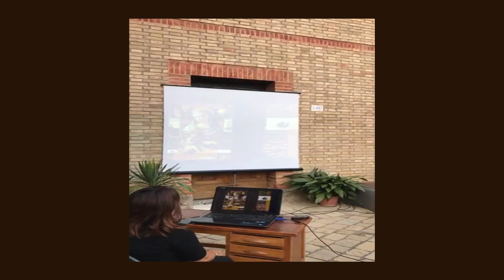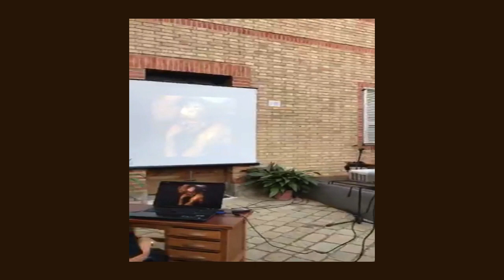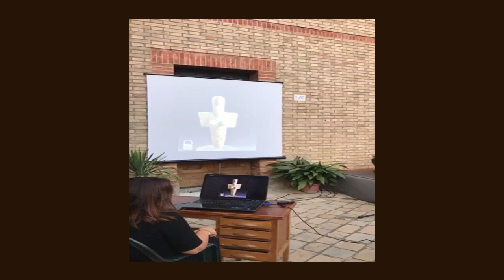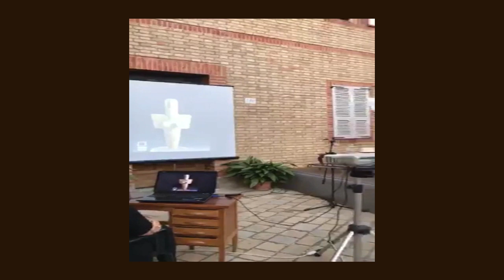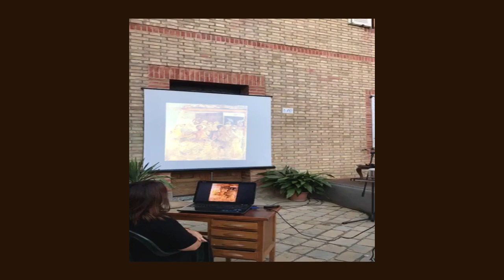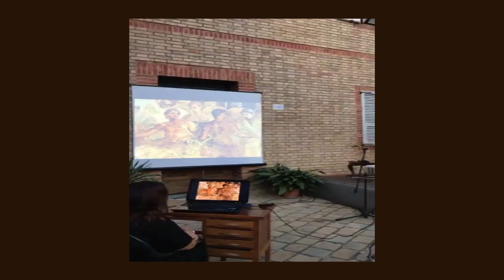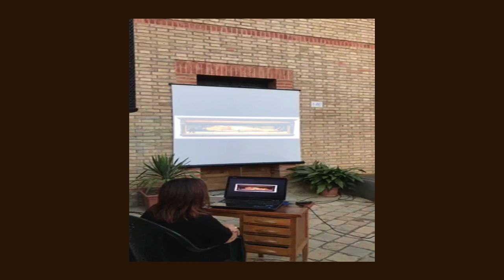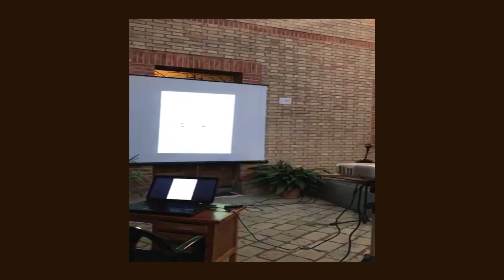Agamben su arte linguaggio e storia - Licini : Anatomia dell’Angelo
Agamben.
Osvaldo Licini : Anatomia dell’Angelo
curata da Daniela Simone
Centro Studi Osvaldo Licini
Via Osvaldo Licini, 5
63835 Monte Vidon Corrado (FM)
Settembre 12, 2020